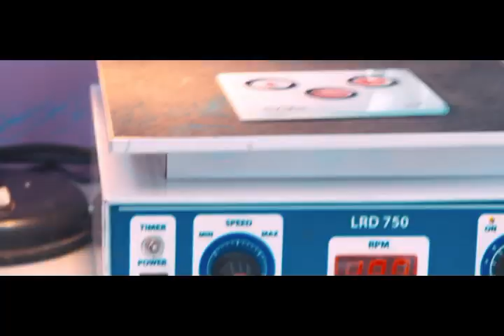হাঁটু ব্যথা বা হাঁটু ক্ষয় এর কারণ ও চিকিৎসা || Knee Pain || Osteoarthritis || Osteoporosis